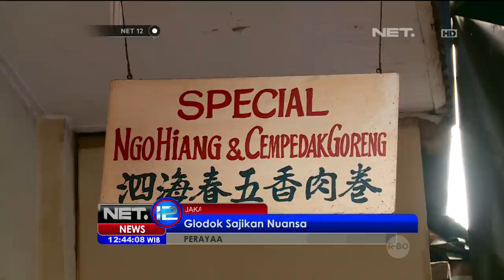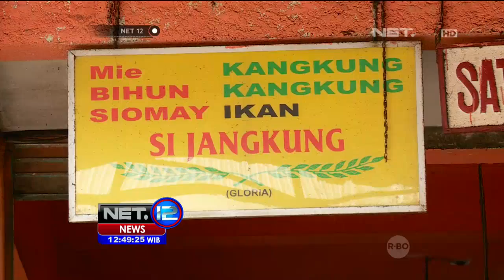Ragam Kuliner Khas Imlek di Kawasan Pecinan Jakarta - NET12